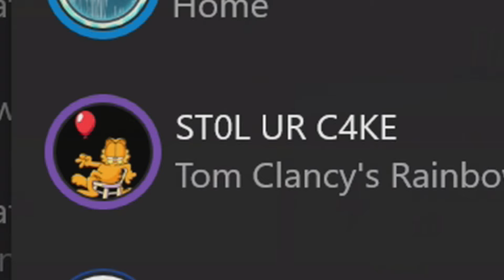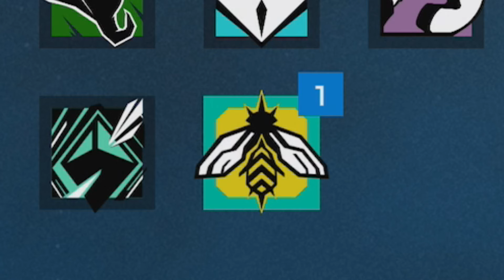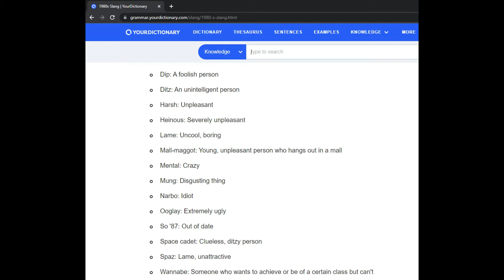Siege brings out the worst in us | MIXED BAG #11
TIMESTAMPS

0:00 R6S
6:53 Random Chivalry Clip
7:36 A Little GTA 5
9:21 Modern Warfare II